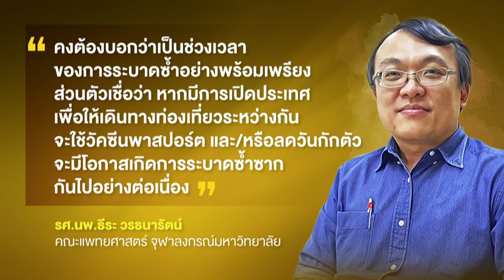"หมอธีระ" ชี้ลดวันกักตัวเสี่ยงระบาดซ้ำ | EXCLUSIVE IN BRIEF | THAN TALK | 22 มี.ค. 64